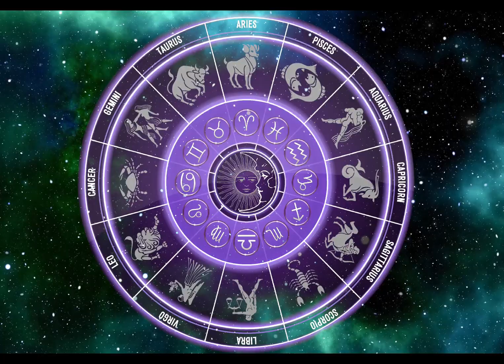Gemini, According To The Stars, Daily Horoscope March 17, 2024